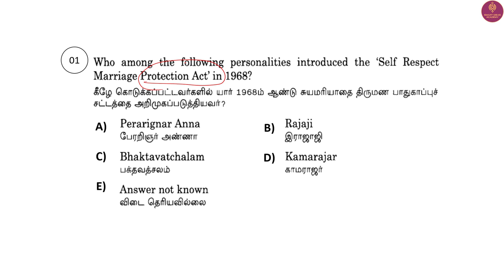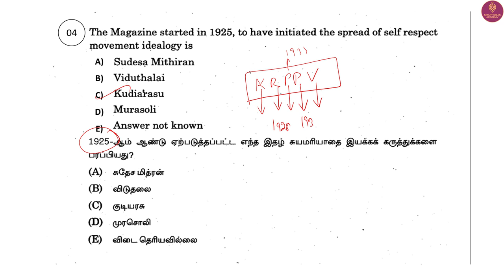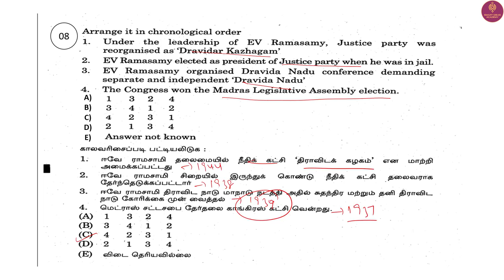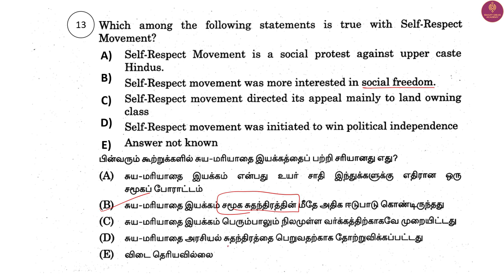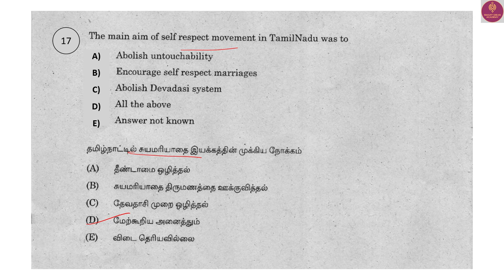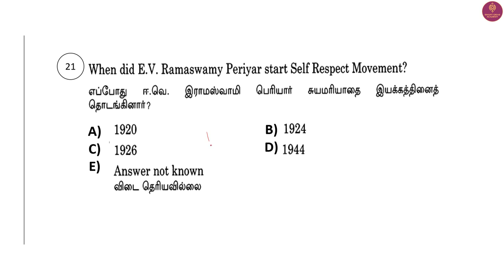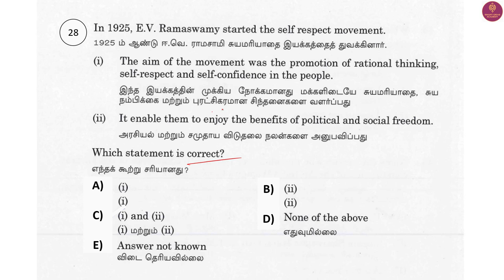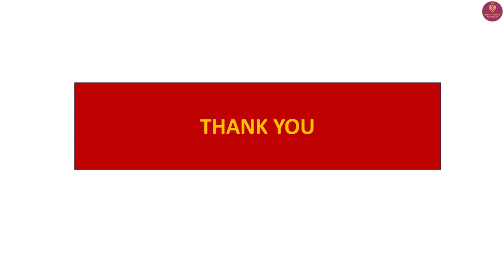Periyar Tnpsc Unit 8 Questions Analysis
Tnpsc Unit 8 all topics Questions Analysis

Hello !

Today's Video is : Periyar Tnpsc Unit 8 Questions Analysis | Tnpsc Unit 8 Periyar Questions | Tnpsc Unit 8 Periyar

Title :   Periyar Tnpsc Unit 8 Questions Analysis | Tnpsc Unit 8 Periyar Questions | Tnpsc Unit 8 Periyar

periyar tnpsc group 1
tnpsc periyar history